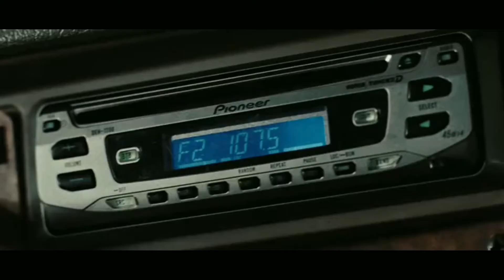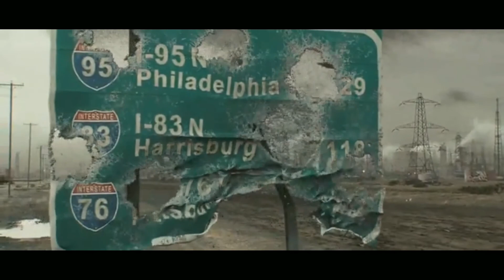Sci - fi Alien Action Scene in Hindi | the day the earth stood still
i will Remove the video , Thank you

Main Object :-
Promotion of Movie

 (2008) in hindi movie scene Sci - Fi,

It's made for movies fans.

This content uploaded has been edited and does not contain the full scenes.